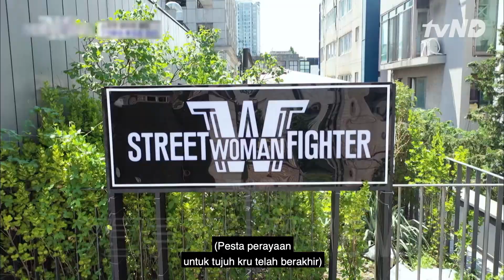Tujuh Tim yang Masih Bertahan Berpesta di Rooftop! 😎😎 StreetWomanFighterKDanceBattle 🇮🇩INDOSUB🇮🇩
Setelah berhasil melewati babak pertama, Prowdmon YGX HOOK dan tim lainnya merayakan keberhasilan mereka di atap. Saksikan keseruan lainnya hanya di StreetWomanFighterKDanceBattle.